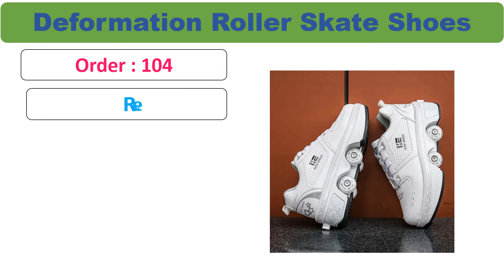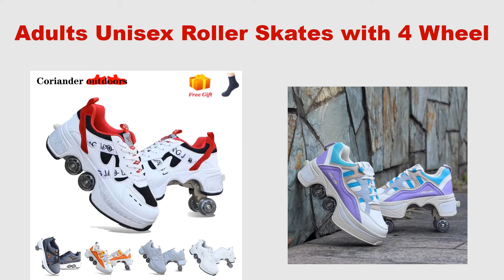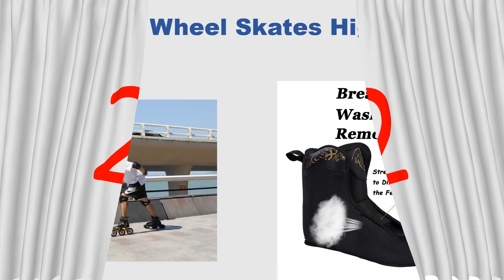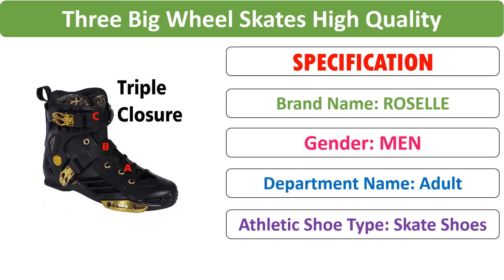Top 5 Best Roller Skate Shoes Review in 2021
Check Discount Price & Full Information:

1.Portable Deformation Roller Skate Shoes Parkour Roller Shoes Sneakers With Four Wheels Running Shoes ?For Unisex Children Shoes

2.Adults Unisex Roller Skates with 4 Wheels Casual Shoes Deformation Heelys Parkour Sneakers For Kids Rounds Children Of Running

3.Heelies 2020 Glowing Sneakers Kids Roller Skate Shoes Children Led Colorful Light up Shoes Girl Boy Sneakers with Wheels Heelies

4.Three Big Wheel Skates High Quality Professional Women's Roller Skates Boys' Single Row New Big Wheel Skates Flash Skates

5.Child Roller Skate Shoes for Kids Boys Girls Wheels Sneakers with On Two Wheels Kid Children Boy Girl Roller Sneaker Tennis Shoe